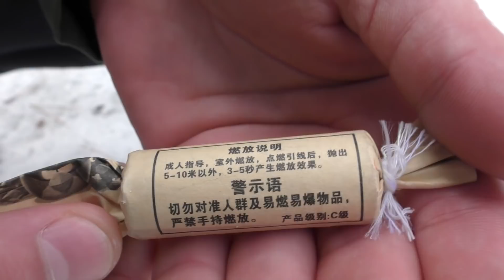✅ МОЩНЫЕ ПЕТАРДЫ + ЛЮК 🔥 ТОП 15 МЕГА МОЩНЫХ ПЕТАРД В КАНАЛИЗАЦИОННОМ ЛЮКЕ 💥 ПОДЛЕТЕЛ ВЫШЕ ДЕРЕВА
Всем, привет! Собрал топ самых мощных петард, для того чтобы протестировать их в канализационном люке!!! От большой и мощной петарды люк подлетел выше дерева!

Внимание! Действия в этом видео выполнены профессионалом! Ни в коем случае не повторять увиденное! Может быть опасно!
Любые действия в этом видео не являются призывом к повторению! Пожалуйста, будьте ответственны всегда!
Все разрушения в этом видео смонтированы, наложены графические спецэффекты.